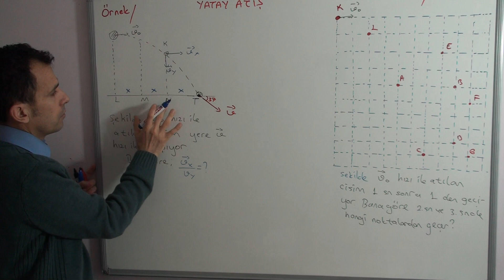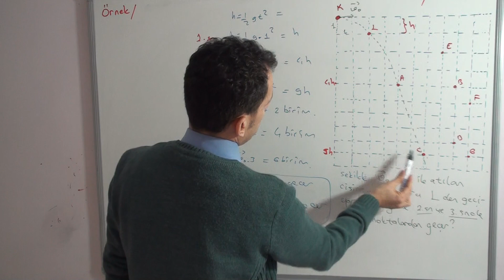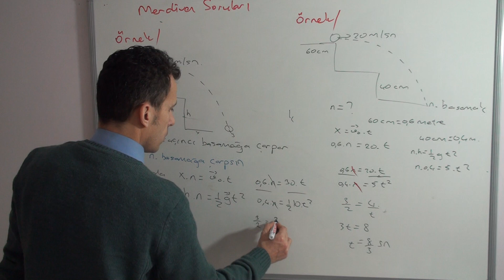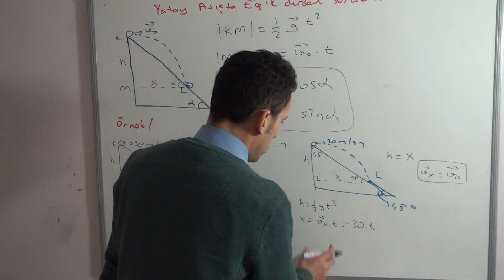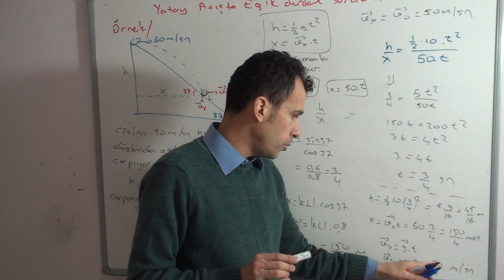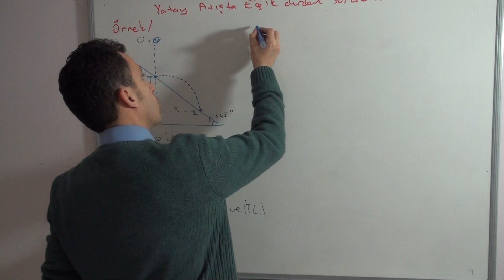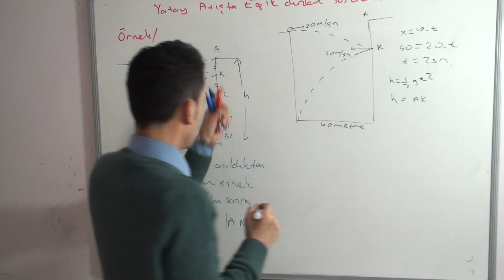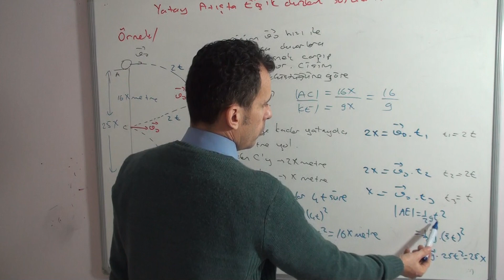ATIŞ 6 YATAY ATIŞ HAREKETİ (AYT FİZİK-11 SINIF FİZİK)